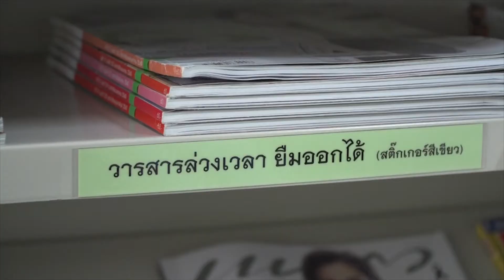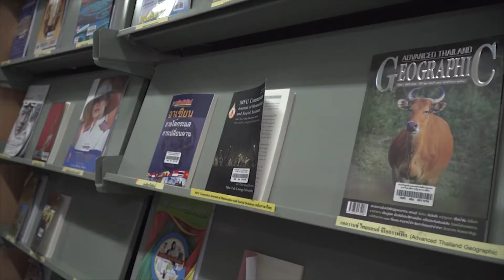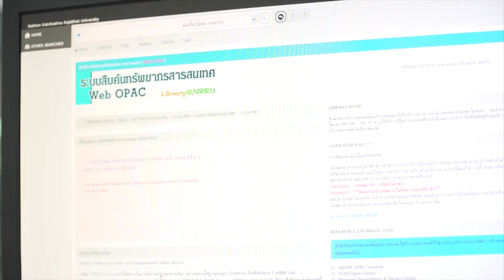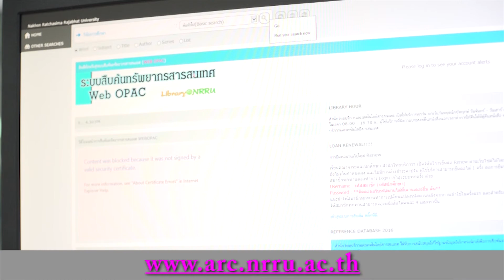วารสารและสิ่งพิมพ์ต่อเนื่อง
ห้องสมุด ตึกเก่าชั้น 1